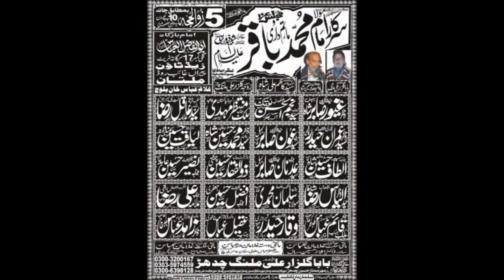MatamDari | Majlis 5 Zilhaj 2017